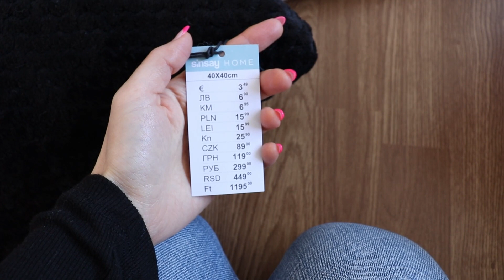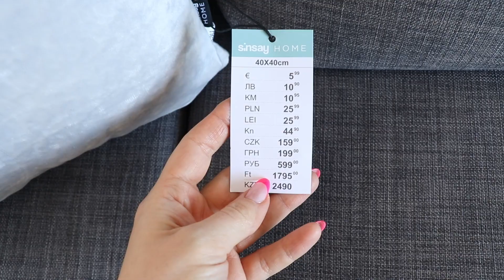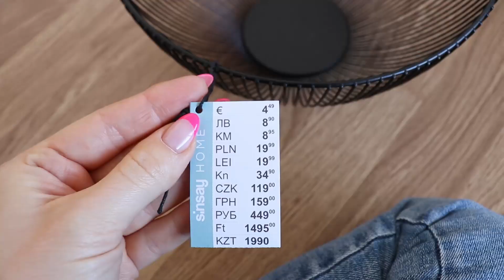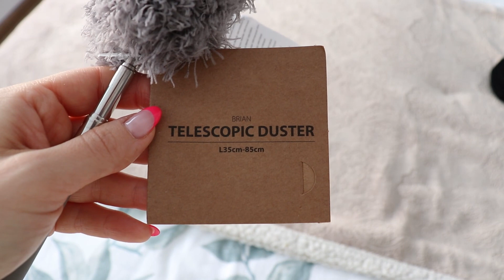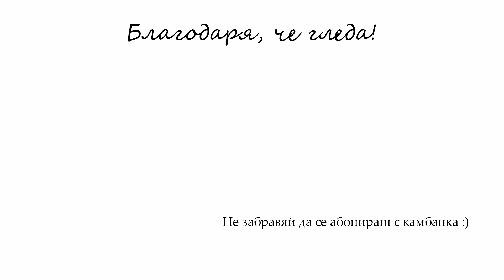Нови придобивки от Sinsay Home и JYSK за дома | Почистване и подреждане на терасата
Здравейте, приятели! Добре дошли и добре дошли отново! ♥

В днешното видео споделям с вас новите покупки за дома ни от SINSAY HOME и JYSK. Също така отделих време да направя основно почистване и подреждане на терасата ни, която няколко месеца играеше ролята на склад 😀

Надявам се видеото да ви е интересно и развлекателно и ако го намирате за полезно, ще съм ви благодарна да му дадете палче нагоре :)

А ако имате някакви въпроси или коментари – чувствайте се свободни да ги оставите в „коментарите“

Нови придобивки за лятото от сайта на MOHITO | Какво си поръчах, останах ли доволна и какво ще върна

Декорирай с мен | Нови придобивки от HM HOME, SINSAY HOME и JUMBO | Лятна декорация на дома

С нас в София - ресторанти, шопинг, разходка край НДК, хапваме бургери в гората, красив арт хотел

Нови придобивки от About You | Доволни ли сме и какво си поръчахме от мобилното им приложение?

Нови придобивки от ABOUT YOU, ORANGE и DM | Малка разходка по задачи | Нова гривничка и любима торта

Нова кана за вода Tefal | Жито за закуска | Чистя петно от килима с Vanish | Чай с круша и карамел

♥ПОСЛЕДВАЙТЕ МЕ В ИНСТАГРАМ
billy.bel

За тези от вас, които за пръв път са тук~

Казвам се Биляна и тук споделям влогове на различни теми като декориране, пътувания, нови придобивки, почистване и организация на дома, полезни съвети, здравословен начин на живот, вкусни рецепти и други :)

Надявам се видеата ми ви карат да се усмихнете и ви действат вдъхновяващо!

Ще се радвам да се абонирате и да натиснете камбанката за всички известия, за да не пропуснете, когато излизат новите видеа ♥

Приятно гледане и ще се видим в следващото видео!

с обич ~Били ^^